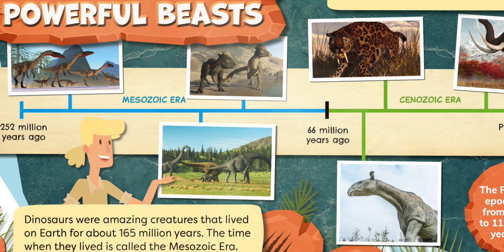Thats Not a Dino! Series Trailer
With sharp teeth, giant bodies, and terrific tails, dinosaurs once ruled the planet. But they weren’t alone! Travel back in time on an adventure to find out all about creatures that lived alongside (but were not) dinos.